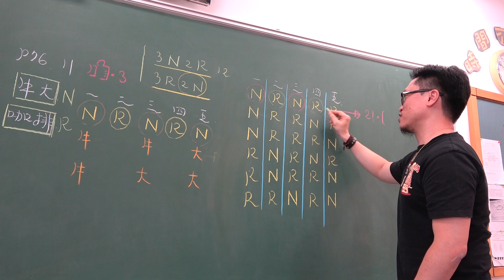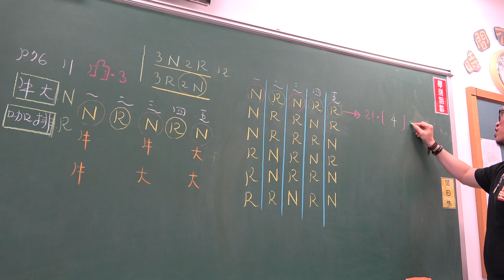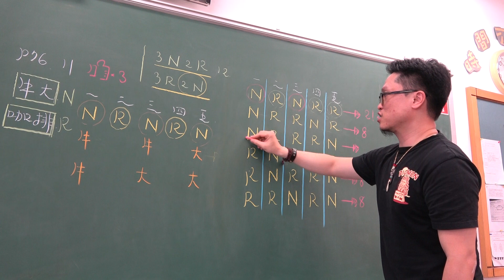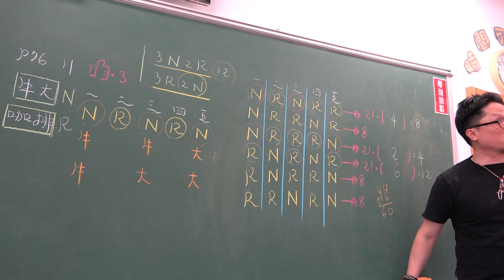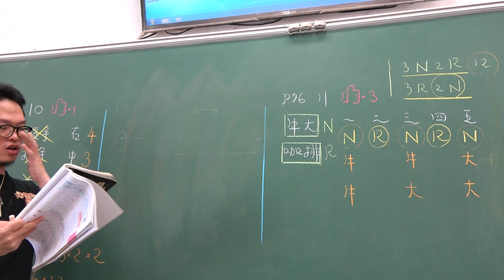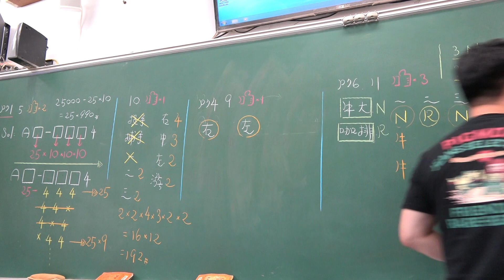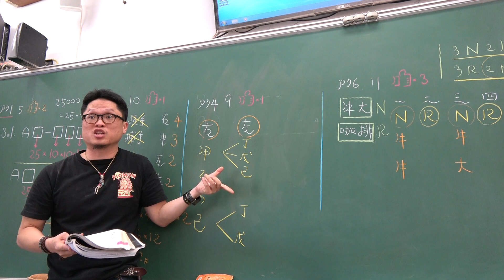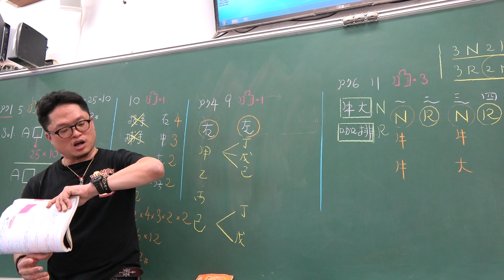對話式講義總複習第23堂(歷屆試題解析)(3)307